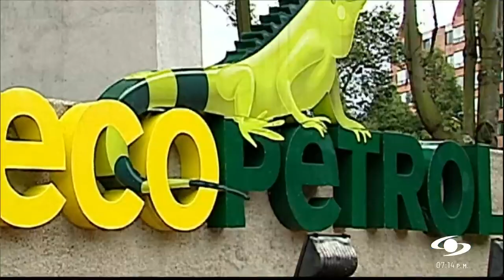Ecopetrol estudia reactivar 8 contratos de exploración suspendidos: buscan "aumentar reservas"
Ecopetrol estudia la posibilidad de reactivar ocho contratos de exploración que están suspendidos. Para el presidente de la compañía, Ricardo Roa, la idea es aumentar las reservas de Colombia en petróleo y gas.